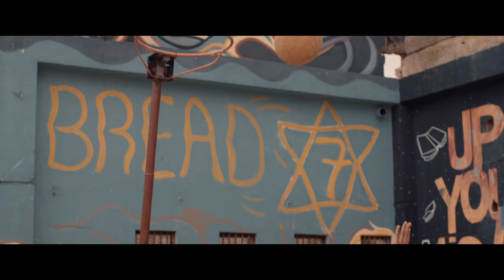Alborosie Feat. Giuliano Sangiorgi - A Piedi Scalzi (Official Video)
Director: Mauro Russo
D.O.P.: Roberto Minotti
Editing: Giacomo Lalli
Executive Production: Get Up Music
Ass. Director: Alessandra Alfieri
Colorist: Ludovico Bettarello
VFX: Mirko De Angelis, Alessandro Sele
Script: Mauro Russo
Jamaica:
project coordinator: Tony Fisher
Make Up: Jehnel Thomas
Special thanks to: Kim Nain, Jayharno, Brady Buckdem, Alessandro Pizzuto, Milo Gallico, Giorgio Finolezzi and the people of "South Avenue" for making this happen in your community.

Italy:
Line Producer: Passo Uno Produzioni
Make Up: Linda Hand
Stylist: Carol Cordella
Gaffer: Diego De Luca

Label: The Saifam Group Srl / Self Distribuzione Srl

The 50% of the incomes will be devoluted for charity to the Onlus
organization "STAND UP FOR JAMAICA", a non-profit organization founded in 1999 on the initiative of some volunteers of the Italian 105 Amnesty International Group , which it seeks solely to achieve social solidarity in the charitable sector.